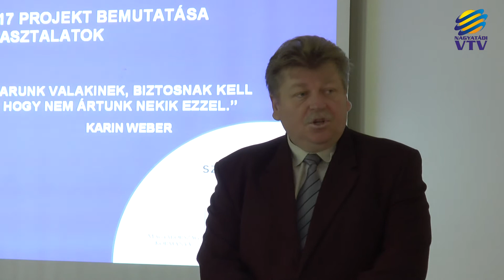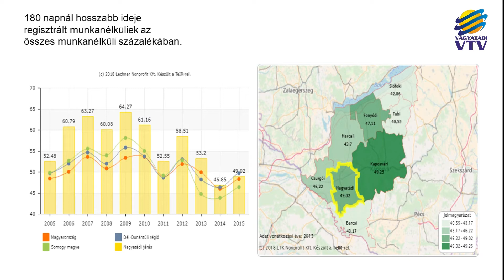Felzárkóztatási fórum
A nagyatádi járásban igen magas a pályakezdő állástalanok ás a tartós munkanélküliek aránya, kevés a háziorvos, ám Somogyban itt a legjobb a születések viszonyszáma. Egyebek között ez is elhangzott egy itteni felzárkóztatási fórumon a napokban. Ennek célja, hogy támogassa a megyei felzárkózáspolitikai együttműködéseket. Uniós pályázaton 75 millió forintot nyert erre a megyei önkormányzat.